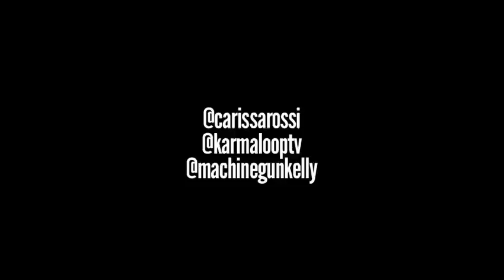In Bed w/ Machine Gun Kelly | Jail, Breaking Bottles, & Stalkers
Cleveland's very own Machine Gun Kelly hops in bed with @CarissaRossi and ends up making a horrible mistake on KTV. Lace up before you watch this interview!